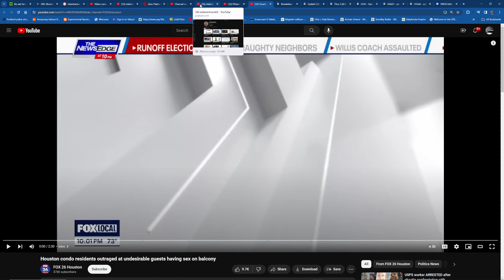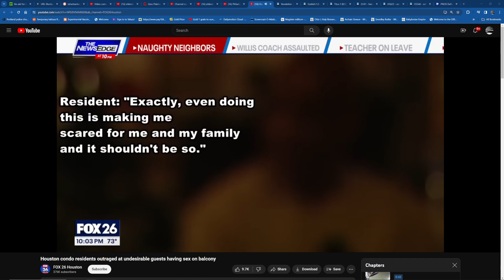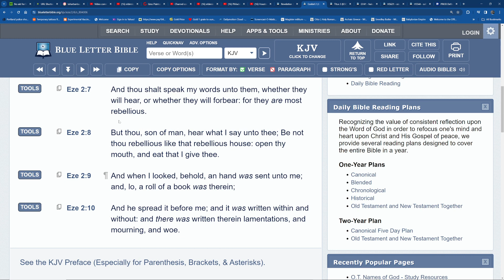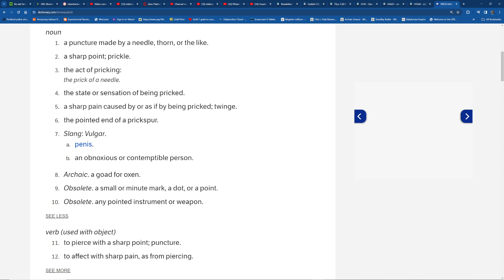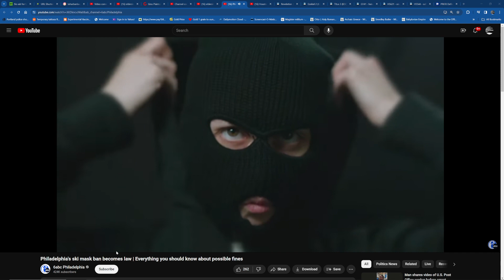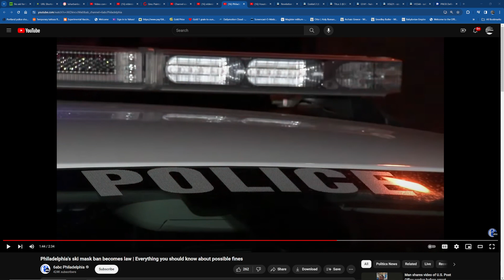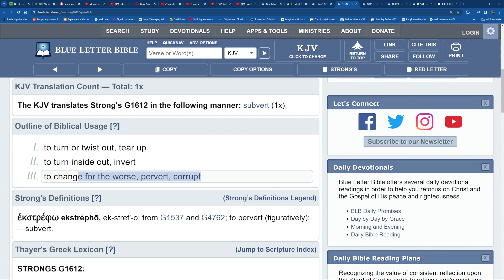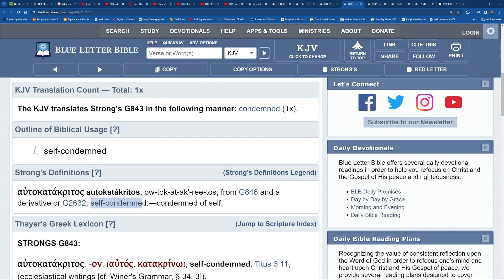They Bring Filth To This Neighborhood, Though briers and thorns be with thee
ELECT ENDURE🪔🕎

➡️ Links